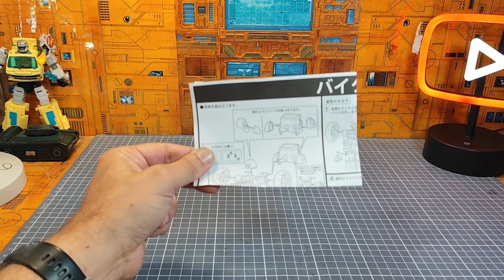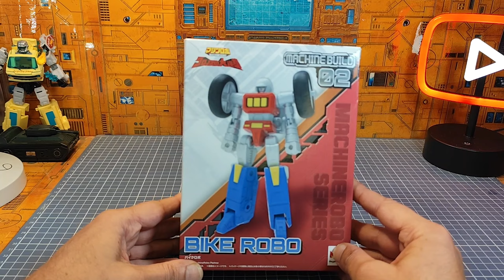Review FR : Megahouse Machine Robo : Bike Robo / Cy-kill / Cyclos